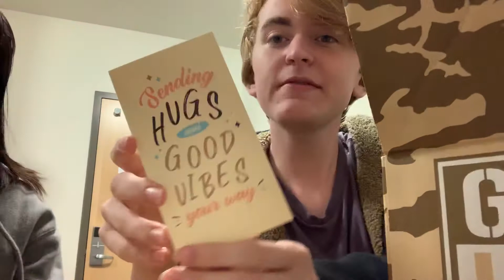Good Boy Gets An Exam Survival Package And BIG SURPRISE PRESENT FROM ASIAN GIRL Watch until the end!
Here is another unboxing. This one is crazy.